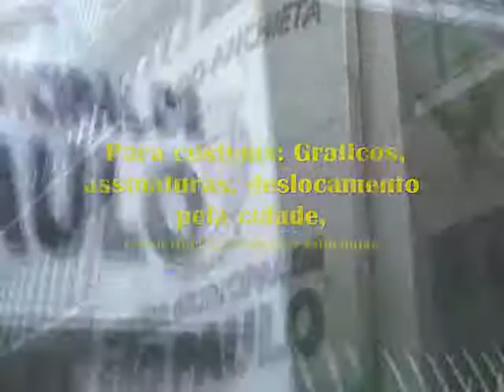VPR DV 17 O salario e o custo do Lanchinho do Milton Leite